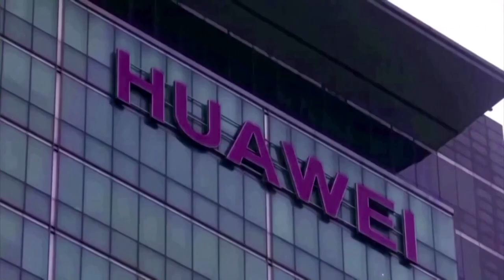Huawei executive Meng Wanzhou freed as China claims political persecution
Huawei senior executive Meng Wanzhou returned home to China on Sept 25, after she was released in a deal involving China, Canada and the United States.